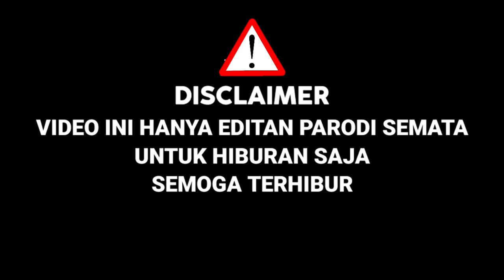Mansur Pake Kumis !! Ikut X Factor Ternyata Suaranya Keren,Juri Pun Suka|Parodi Editan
Nyamar Pake Kumis !! Ikut X Factor,Di Kira Charly,Bawakn Lagu Aku Masih Sayang,Ternyata Mirip|Parodi

DENGAN MEMBAWAKAN LAGU DARI ST12 JALAN TERBAIK MEDLEY DENGAN LAGU ST12 AKU MASIH SAYANG